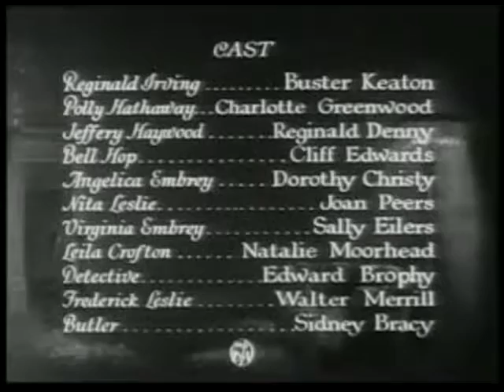Parlor Bedroom and Bath - Full Classic Comedy Movie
Parlor, Bedroom and Bath is a curious mixture of all that was good and everything that was bad in Buster Keaton's talkie features.

sidenote: The Movie was completely filmed in Buster Keaton private 10,000- square-foot Mediterranean palazzo in Beverly Hills